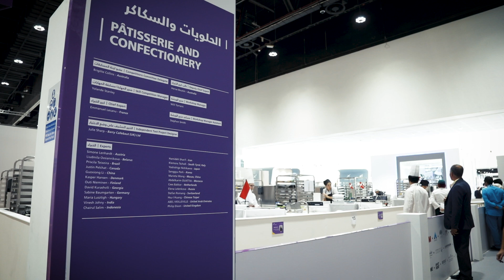Bakery in WorldSkills Abu Dhabi 2017